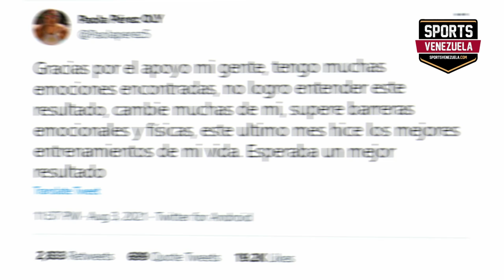Venezolanos en Tokio 2020: Paola Pérez dijo presente en sus segundos Juegos Olímpicos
Visita y mantente al día con lo más destacado del deporte internacional y los venezolanos que nos representan en las diferentes ligas profesionales del mundo.

¡Los Nuestros Primero!